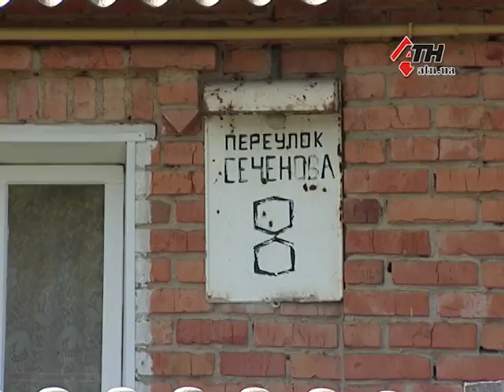Во дворе одного из частных домов, произошел взрыв - 20.07.2017